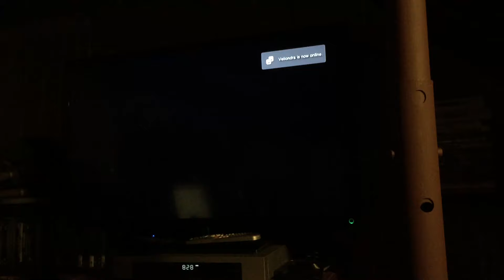Mortal Kombat 9 - autumnsfall Vs. TownOfAshes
This is a quick set between autumnsfall and myself in Mortal Kombat 9.